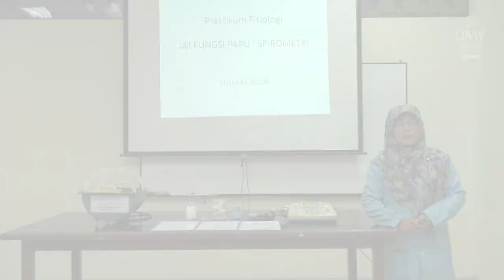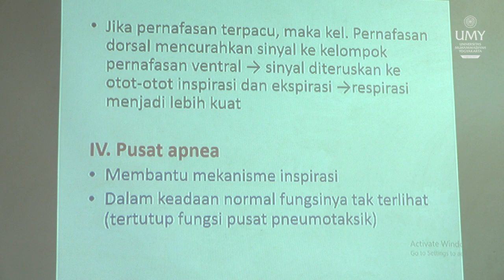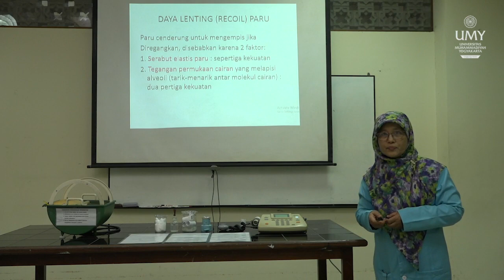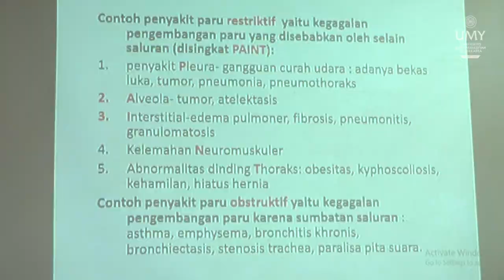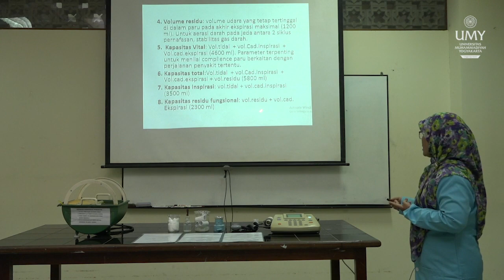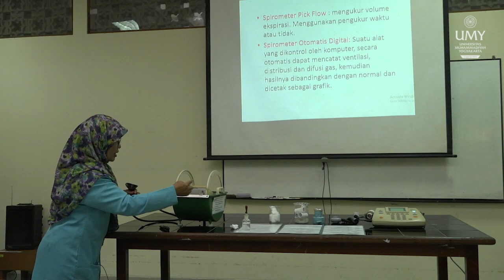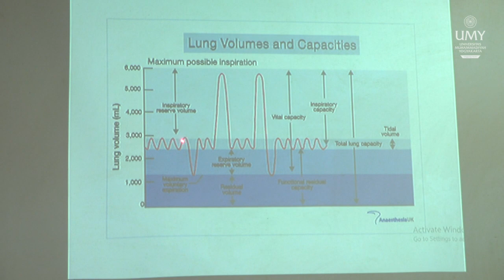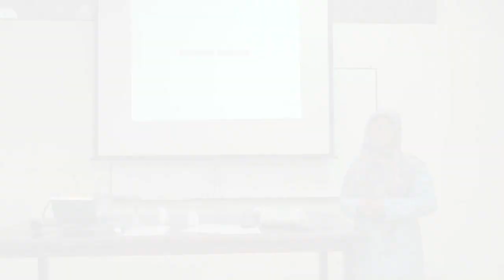Uji Fungsi Paru Materi Spirometri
Dosen: drh. Zulkhah Noor, M.Kes
Channel resmi PSIK UMY